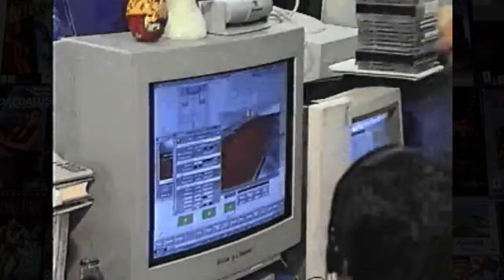Kenji Eno interview on D2 "prototype" development (Live! 3DO Magazine CD-ROM #8) 3DO M2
Running on 4DO
Released on the 1995 Nov/Dec issue
first video: Eno plays keyboard and explains details abut the "D" sequence

second: Eno shows part of the development of the unreleased game

and three images from the game